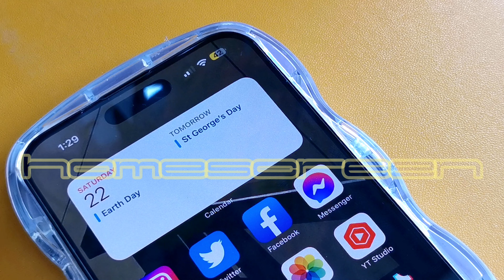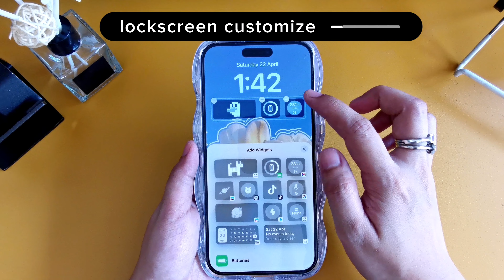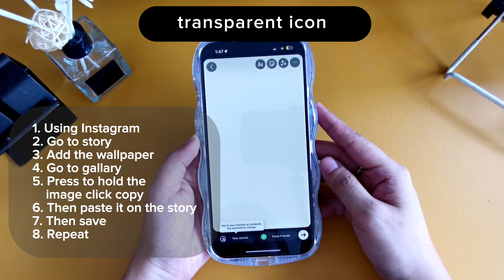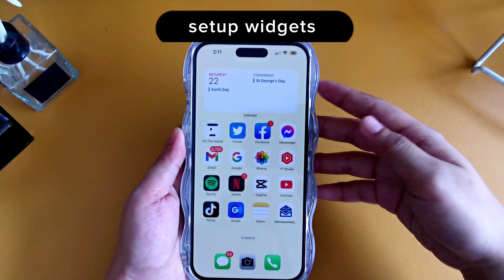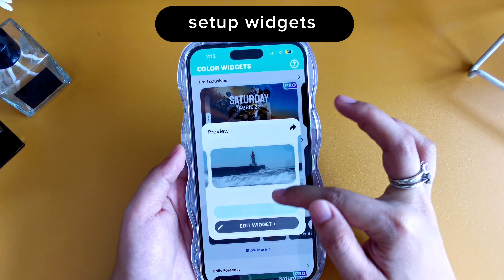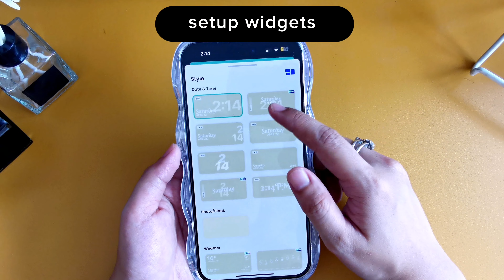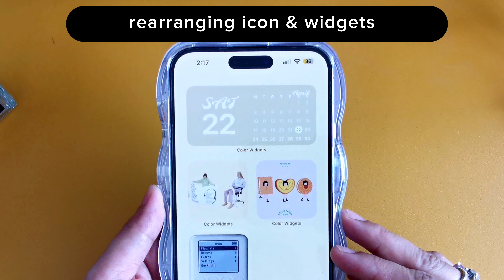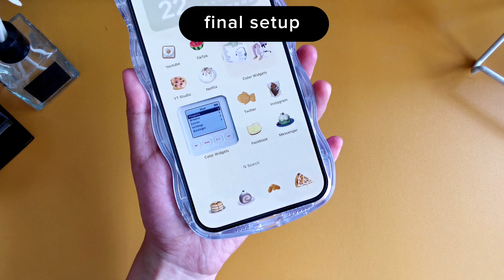How to make your phone aesthetic | iOS16 Iphone 14 pro max | Transparent icon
Hey, Famm!🍒💚

How are you? Hope you are all doing great. For today's video I made my homescreen aesthetically.

If you have any questions just let me know guys.

buh,bye! Love u all!🍒💚